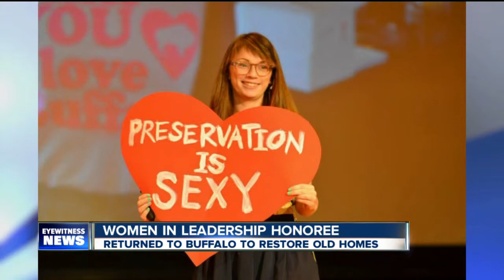Women In Leadership honoree rehabbing Buffalo homes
7 Eyewitness News is Buffalo's Source for news, sports, weather, and good things happening every day.